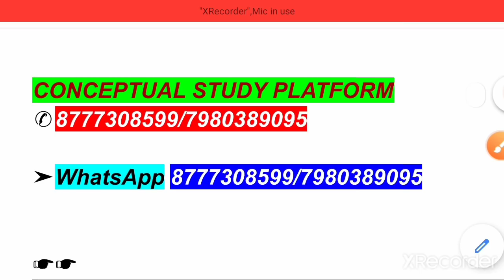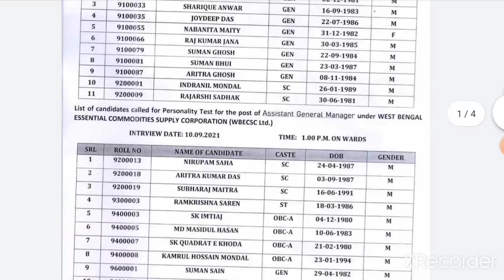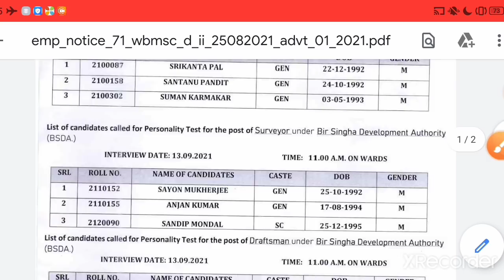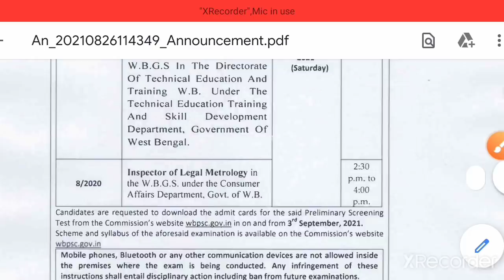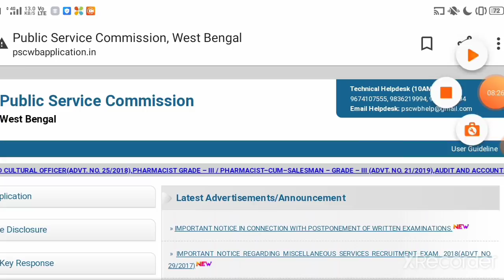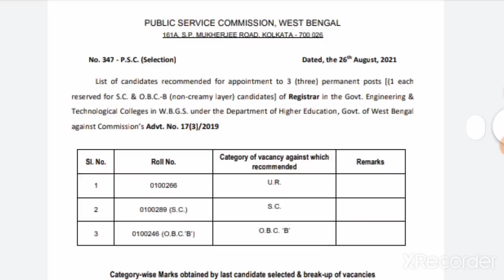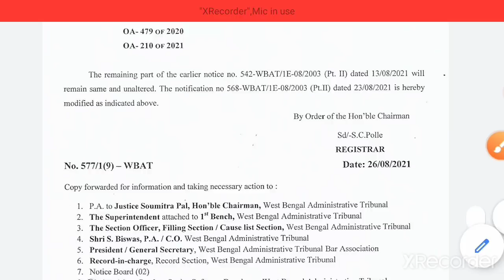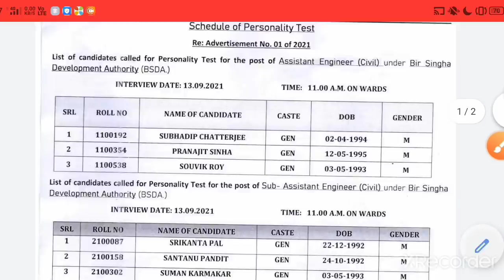MSC RESULT & PT LIST OUT|PSC OFFICIAL NOTICE|RECOMMENDED|EXAM|SAT 26 UPDATE|FIRE/WBP/FOOD SI|ALL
FIRE OPERATOR/

GRADE III/PHARMACIST/SUB-DIVISIONAL INFORMATION & CULTURAL OFFICER/FISHERY EXTENSION OFFICER

/MISCELLANEOUS/CLERKSHIP/

OF WEBEL TECHNOLOGY LIMITED

FOR INTERVIEW LIST OF BSK(বাংলা সহায়তা কেন্দ্র)

WELCOME TO THE OFFICIAL WEBSITE OF AGRICULTURAL SCIENTIST RECRUITMENT BOARD

WELCOME TO THE OFFICIAL WEBSITE OF Employees' State Insurance Corporation, Ministry of Labour & Employment, Government of India